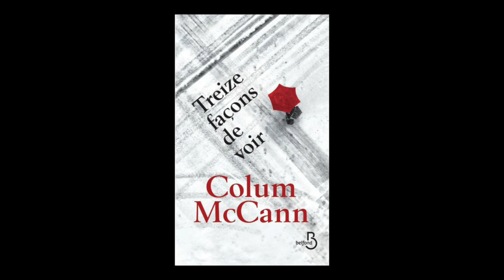Colum McCann - Treize façons de voir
Colum McCann vous présente son ouvrage "Treize façons de voir" aux éditions Belfond. Traduit de l'anglais (Irlande) par Jean-Luc Piningre.